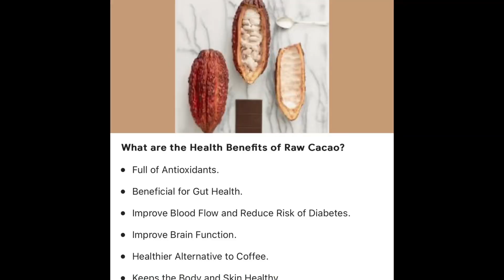EATING CACAO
Cacao powder is packed with flavonoids. These nutrients have been shown to help lower blood pressure, improve blood flow to the brain and heart, and aid in preventing blood clots.